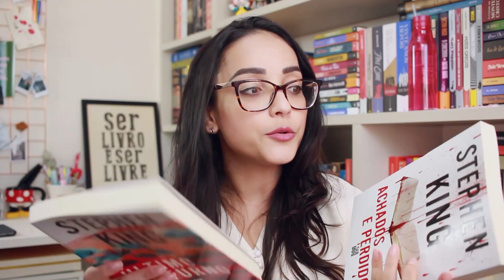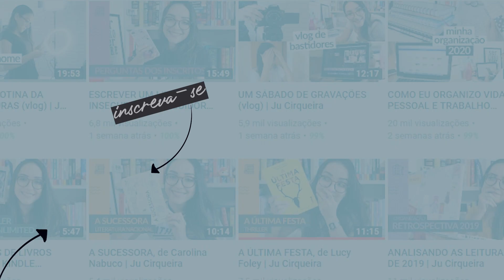FIM DE ANO BOOK TAG (metas e próximas leituras para 2021) | Ju Cirqueira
Oi, gente! Hoje vim conversar com vocês sobre as minhas leituras de fim de ano e minhas próximas leituras para o começo de 2021.✨ Todos os links importantes aqui embaixo. ⤵

Links úteis ⤵
▸ meu kindle atual (Oasis)
▸ kindle unlimited (30 dias grátis)
▸ livros para baixar no kindle unlimited

Juliana Cirqueira
Caixa Postal 45027
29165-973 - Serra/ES